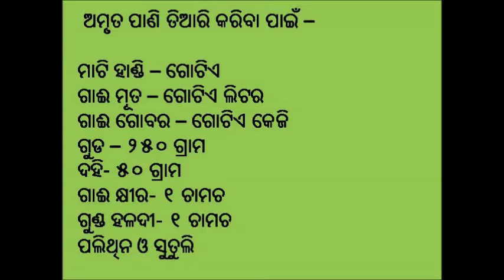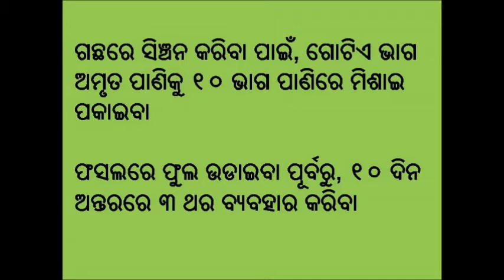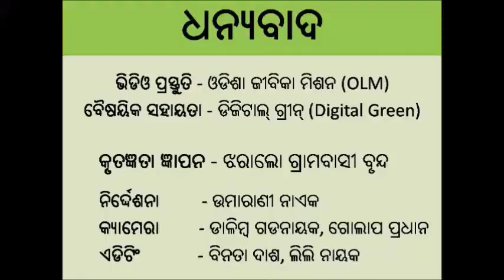Preparation of Amruta Pani_Odia_OLM_Odisha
The video is showing the use of an organic manure called 'Amruta Jal' in vegetable cultivation in order to provide vital nutrients to the plant. This can be prepared by using locally available materials like fresh cow dung, cow urine, jaggery, curd, cow's milk, turmeric and an earthen pot. The step by step method of preparation, its application (how the solution can be used) in the field and its benefits have been demonstrated in the video. Its application provides reach nutrients to the plants and make them resistant to pest & disease attack.